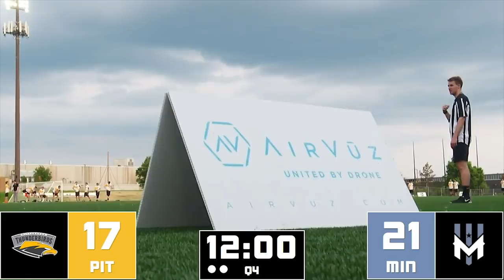Full Game: Pittsburgh Thunderbirds at Minnesota Wind Chill — Week 13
Full game footage from the Week 13 Midwest Division matchup between the Pittsburgh Thunderbirds and Minnesota Wind Chill. Cover photo by Trent Erickson.

About the AUDL:
The AUDL is the premier professional ultimate frisbee league in the United States and Canada. The fastest growing sport and professional league on the continent, the AUDL is broadcast live weekly on AUDL.TV/Live throughout the summer months, showcasing the best athletes in the sport to an international audience. During the 2018 season, each of the league’s 23 teams will play 14 regular-season games to determine which is eligible for the playoffs.

Real-time Stats, News, Scores, Highlights and more are available to fans on web and mobile with the AUDL App.